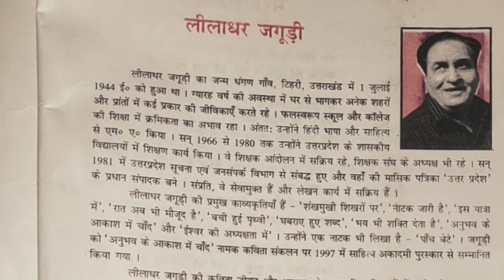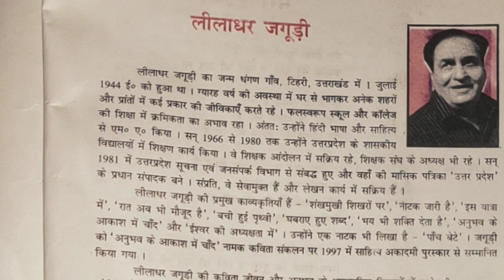लीलाधर जगूड़ी जीवनी! लीलाधर जगूड़ी का जीवन परिचय!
लीलाधर जगूड़ी जीवनी:- लीलाधर जुगाड़ी की कविता जीवन और अनुभव के अप्रत्याशी विस्तारो  में जाने की उत्कृष्ट कोशिश है इनका जन्म उत्तराखंड में 1 जुलाई 1944 को हुआ था जगूड़ी को "अनुभव के आकाश में चांद" नामक कविता संकलन पर 1997 में साहित्य अकादमी पुरस्कार से सम्मानित किया गया